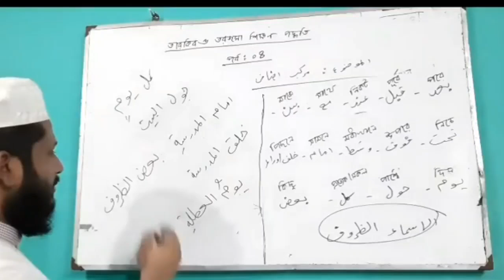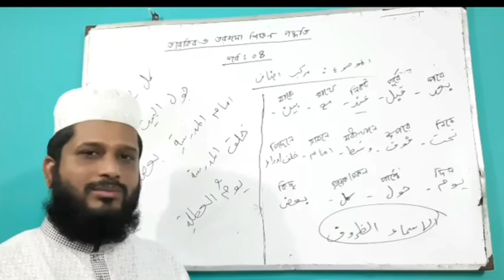তারকিব/তরজমা-৪র্থ ক্লাস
تركيب_مركب _إضافي